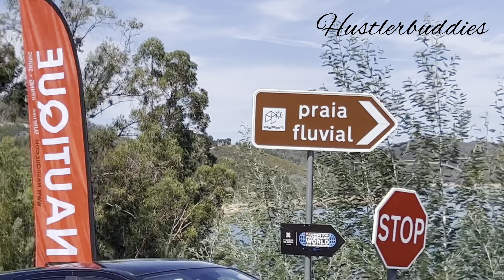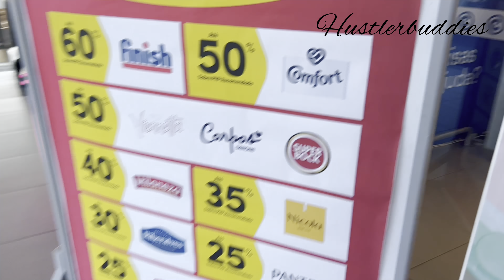Random travel around Portugal | Went wrong | life in Portugal